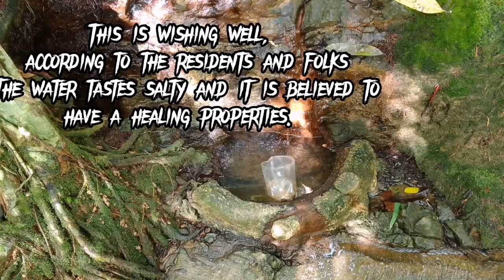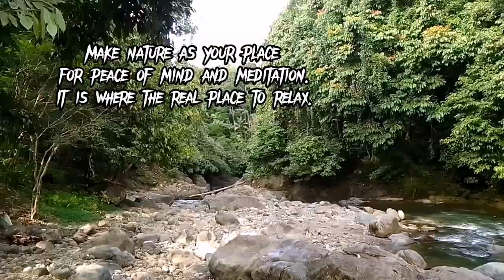The Best Falls in ZAMBOANGA DEL NORTE /What's with it!dipologcity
ZAMBOANGA DEL NORTE_ remains to be mysterious because of the hidden attractions awaiting to be discovered. In this video, I will show you the best Waterfall in ZAMBOANGA DEL NORTE, the wishing well and how magnificent it is.

SUNGKILAW FALLS_ Located in barangay Diwan Dipolog City. The farthest barangay in Dipolog. It has icy crystal clear water with dense forest and it has emotional healing properties brought by the energy from the falls.

I hope that this video will help you inspire, share and learn more about my province, Philippines. It's my pleasure to share it with you. Also it helps in promoting the growing tourism in my province.
Small things but has a big help on me.

Credits
Music tittle : Just Lofi Relax by Lesfm